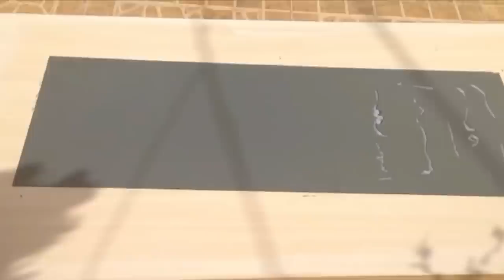DIY: Mirrored Mosaic Wall Art! DIY Wall Decor (EASY & CHEAP) 2020 Ikea Hack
DIY: Mirrored Mosaic Wall Art! DIY Wall Decor (EASY & CHEAP) 2018, Ikea Hack

 Phone case!  | Tumblr, Starbucks, ! DIY Donut Phone Case, DIY DONUTS PHONE CASE | DECORATE YOUR PHONE CASE, DIY phone case ideas you need to try! tumblr inspired! DIY Liquid Phone Case! DIY Tumblr Phone Cases. DIY Nail Polish Inspired Phone Cases! DIY Water Marble Phone Case & Tutorial! How to Make Minion Pencil Holders | DIY School Supplies EASY, DIY crafts: MINIONS BOX from cardboard tube, Art and Craft: Minion Pencil Holder! How to Make a Minion Pencil Holder Tutorial! DIY Crafts! DIY School Supplies! 10 Weird DIY Crafts for Back to School with DIY Lover! DIY 10 Easy Phone Projects. DIY Phone (Case, Pouch & More), DIY Weird Back To School Supplies You Need To Try! DIY Tumblr Inspired Pillows to Decorate Your Room! Simple Nail Hacks Everyone Should Know!
DIY Christmas Decorations ❄ Cute Holiday Room Decor, DIY Christmas/Winter Room Decor, DIY Winter Room Decor Ideas, DIY Room Decor Ideas, diy room decorating ideas for teenagers, How To Make A Balloon iPhone Case. DIY Phone Case. Life Hacks. DIY Phone Case Designs!
DIY Christmas Decorations Ideas 2016, DIY DE NATAL #1 BONECO DE NEVE E PISCA PISCA, DIY DE NATAL #2: ARVORE DE NATAL CRIATIVA | ARVORE DE POMPOM, Easy Christmas Crafts for 2016, , diy snowman crafts, Easy DIY Snowman Craft. DIY ROOM DECOR!  Decorating ideas for a Frozen Room,, DIY Christmas/Winter Room Decor - Frosty Glitter Jars. Dollar Tree DIY - Twine Ornaments, Mad Stuff With Rob - How To Make Balloon Orbs | DIY Craft | DIY Decorations, Last Minute DIY Holiday Gift Ideas! DIY Holiday room Decorations + Easy ways to decorate/organize! 10 DIY happy Christmas wrapping ideas HOW TO!! DIY Christmas Gift Ideas! Cheap & Easy! 8 Holiday DIY Projects! Decorations, Treats & more, Ideas!DIY Gift IDEAS! DIY Christmas Gifts & Birthday Gifts For Friends & Family! DIY ROOM DECOR! DIY Projects for Christmas & Winter! Decorating Ideas For A Frozen Room 2016, DIY Holiday Room Decor Project Ideas! DIY Christmas Decor! 8 Amazing DIY